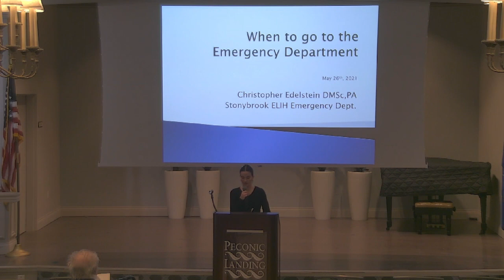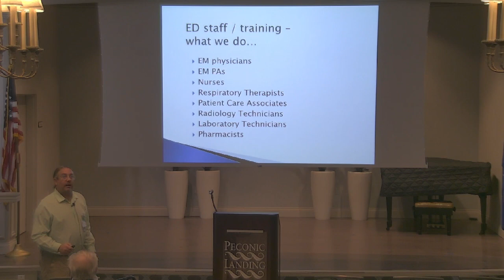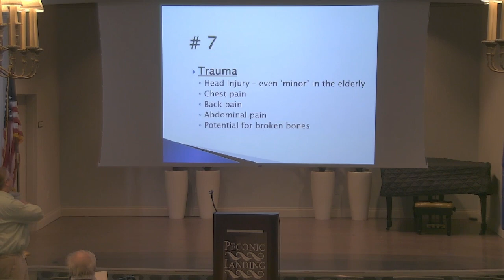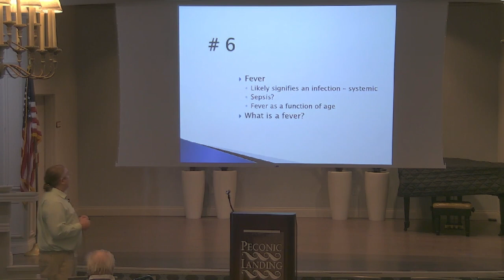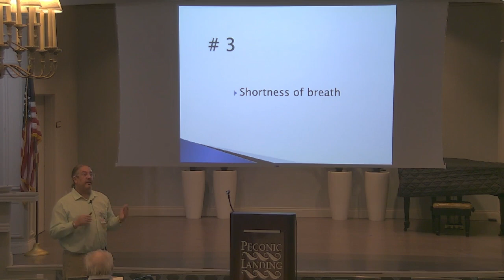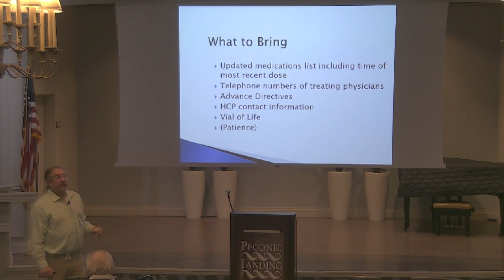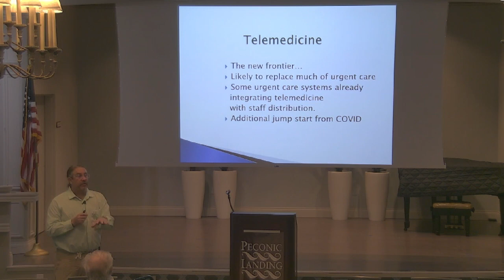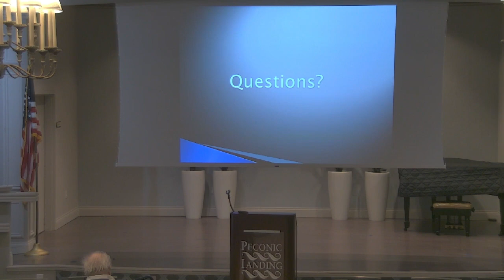Dr Edelstein talk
Join Dr. Christopher Edelstein, DMSc
Lead Physician Assistant
Stony Brook Eastern Long Island Hospital Emergency Room

Christopher Edelstein will be giving an informative seminar on when it is appropriate to go to the Emergency Room. The Seminar will explain best practices and how to stay out of the Emergency Room.